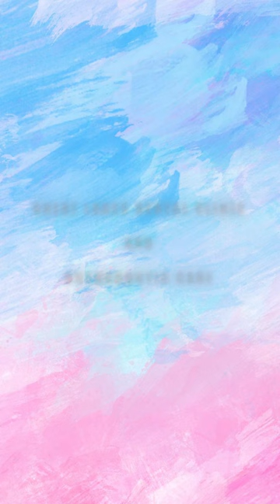Miniscrew Placed in Jaw Bone | TADs | Mini-Implant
🎯🎯🎯  WHAT ARE MINIIMPLANTS, MINISCREWS OR TADS IN DENTAL BRACES TREATMENT ?

⭐️⭐️    Mini-implants or temporary anchorage devices (TADs) are small screws made of titanium that are inserted into the jawbone to provide additional support for orthodontic treatment.

⭐️⭐️   They are used in braces treatment to help move teeth in a specific direction or to anchor the teeth in place while other teeth are being moved.

⭐️⭐️   Mini-implants are typically used in cases where traditional braces may not be enough to achieve the desired results, such as when there is significant crowding or when teeth need to be moved in a specific direction.

⭐️⭐️   They are also useful in cases where headgear or other appliances are required to move teeth, as they can provide additional anchorage for these devices.

⭐️⭐️   The procedure for placing mini-implants is minimally invasive, with the screws being inserted into the jawbone under local anesthesia. Once the screws are in place, they can be used immediately to support the braces or other orthodontic appliances.

⭐️⭐️   Mini-implants are typically removed at the end of orthodontic treatment, once the desired results have been achieved. They are considered a safe and effective way to enhance the effects of braces treatment, and can help to reduce treatment time and improve outcomes for patients.

A Celebration of Creating 1,50,000 Happy Smiles-

GREAT LAKES DENTAL CLINIC AND ORTHODONTIC CARE, KOLKATA  ⭐️⭐️⭐️⭐️

AWARDS:
** " Best Orthodontist of the Year - National" - 2021- Famdent Dental Oscars, 2021
** " Best Orthodontist of the Year " - 2019 - Kolkata - Three Best Rated Clinic
** " Best Dental Braces and Invisalign Specialist of the Year - 2020" - Kolkata - Three Best Rated Clinic
** " Best Cosmetic Dentist of the Year 2020 " - Kolkata - National Dental Excellence Awards 2020
** “Best Cosmetic Dentist in Kolkata – 2020” - Praxis Media Awards (Eastern India Section)
** "Gold Plus Invisalign Provider" 2021
** "Gold Invisalign Provider" 2022

DR.ABHISEK GHOSH
B.D.S (Chen), M.D.S(Ortho)(Manipal), MorthRCS(Edinburgh), MorthRCS(England), FFDorthRCS(Ireland), MorthRCPS(Glasgow), D.I.B.O, F.A.G.E
Member, Royal College of Surgeons, Edinburgh
Member, Royal College of Surgeons, England
Member, Royal College of Surgeons, Ireland
Member, Royal College of Surgeons, Glasgow
Diplomate Indian Board of Orthodontics,
Int.Fellow, American Association of Orthodontist,
Fellow, World Federation of Orthodontist,
Consultant Orthodontist, Apollo Clinic, Kolkata
Director, Great Lakes Orthodontic Care, Kolkata

ALL COMMUNICATIONS TO: 🎯🎯🎯🎯🎯🎯
Address : 27 Janak Road, Behind Lake Mall, Kolkata - 700029, West Bengal.